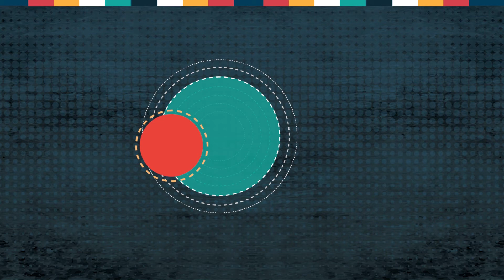ICAlternativo: El abuelo invisible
Rafa Paniagua